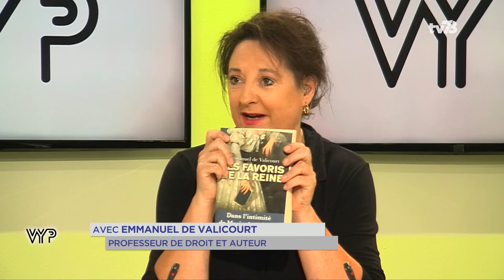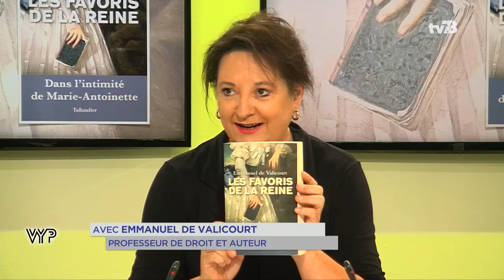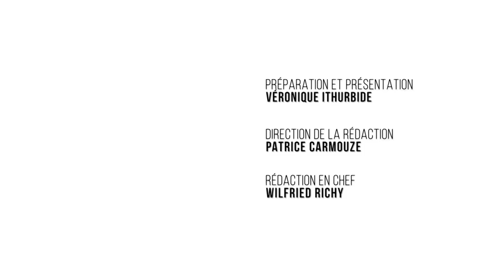VYP. Emmanuel de Valicourt, professeur de droit et auteur aux éditions Tallandier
Emmanuel de Valicourt professeur de droit et auteur du livre "Les Favoris de la Reine, dans l'intimité de Marie-Antoinette" éditions Tallandier. Il est déjà l'auteur d'une biographie de Calonne, ministre des Finances sous Louis XVI, son second livre "Les Favoris de la Reine, dans l'intimité de Marie-Antoinette" aborde sous un angle inédit la vie de la souveraine dès son arrivée à Versailles à 14 ans par le prisme de son rapport aux hommes. L'auteur nous présente sans anachronisme sa personnalité ainsi que celles de cinq de ses "favoris" dont le fameux comte de Fersen.